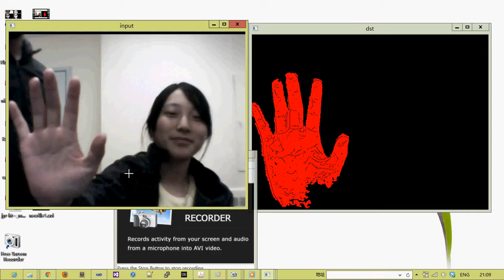Hand Gesture Recognition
Final Project for Computer Vision class